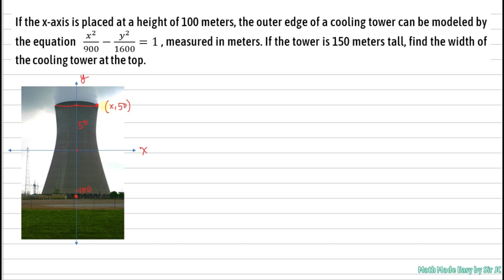[PRECAL] Hyperbola: Real-life Applications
This video contains solution to problems involving hyperbola particularly the nuclear cooling tower problem.